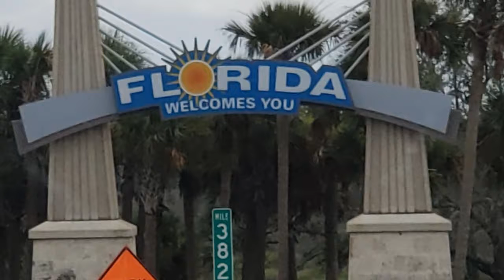Alligators!!! 1st time at the beach! | Family of 5. 1700 miles! | Destination Adventure Overland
PA to FL! We made it!
St. Augustine Alligator Farm Zoological Park
Castillo de San Marcos
Pizza Time in St. Augustine